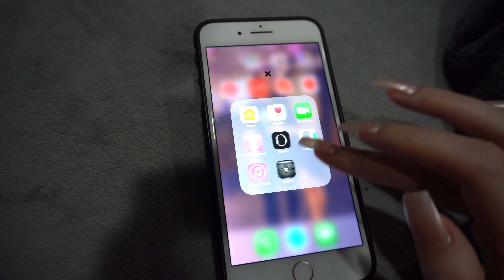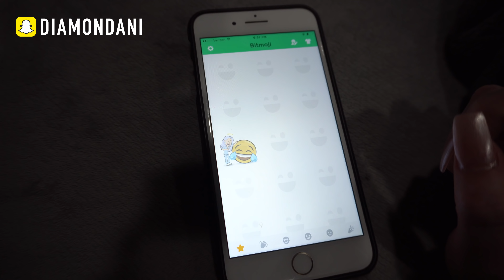Lilac Hair | Vlog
Lilac mermaid dreams!
Been wanting purple hair for a while now, Keaton reaaaally got me wanting it, also Nicole of course. Shout out to Amy from illusions for always making my hair look bomb. I know its been a few weeks since I dyed it, sorry for slacking! Ive been vlogging tho! So I have a few vlogs I need to edit & post!
Thanks again for your love and support. See you guys reaaaal soon!

Thanks again, more videos coming soon!

Amy's Info
Salon - Illusions Salon